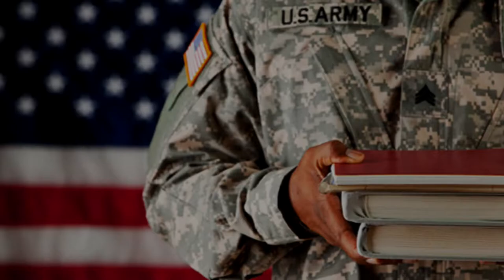Western PA Veterans Academic Alliance - 2017 Photos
The Western Pennsylvania Veterans Academic Alliance is a partnership of academic institutions across the Western Pennsylvania region.  We are committed to enriching the military-related student experience, as they work towards achieving their educational goals.  This short video showcases some images from our first year meetings.